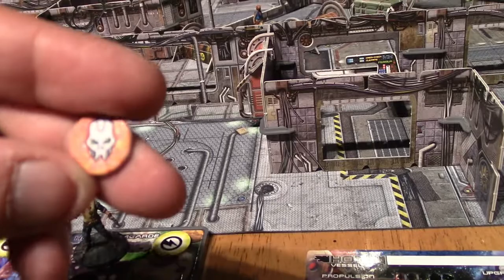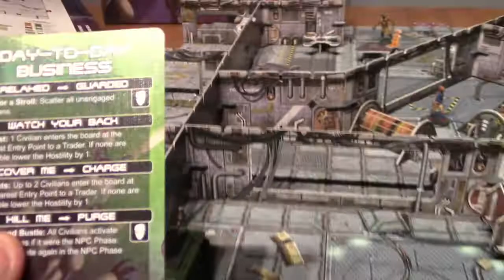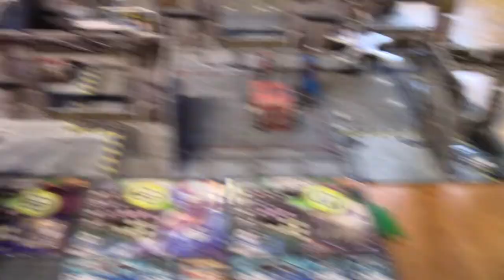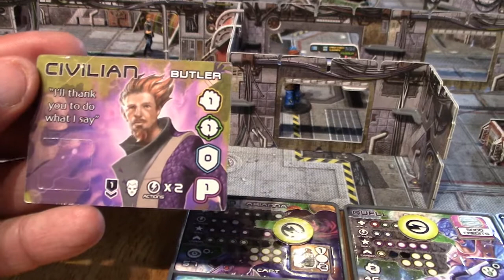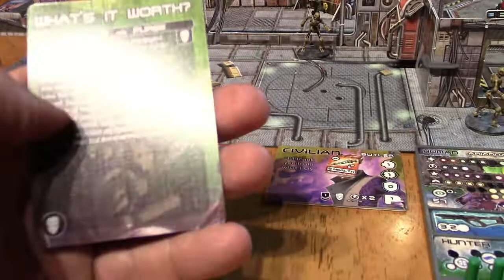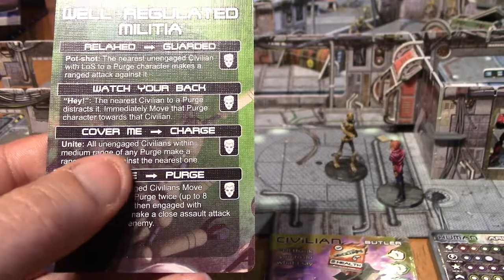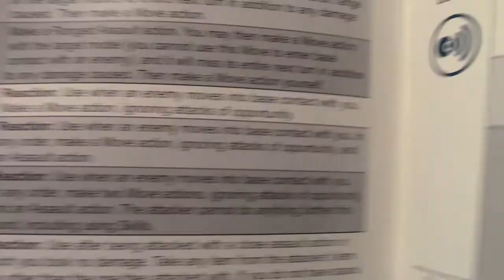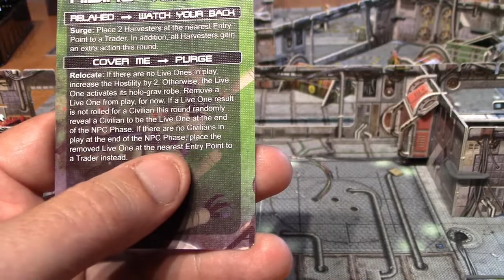Core Space quatrième mission: Retrieval on Canis